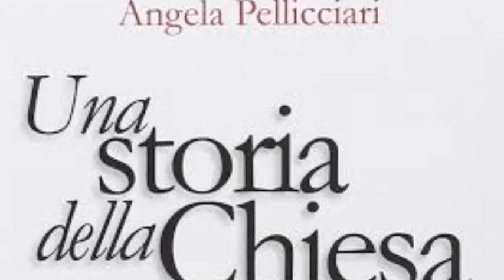Monachesimo ed Evangelizzazione